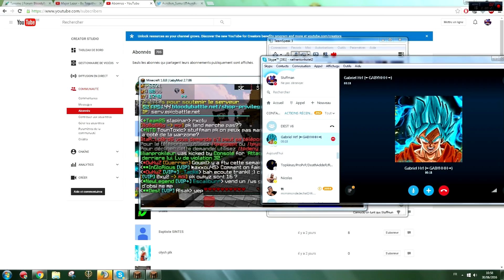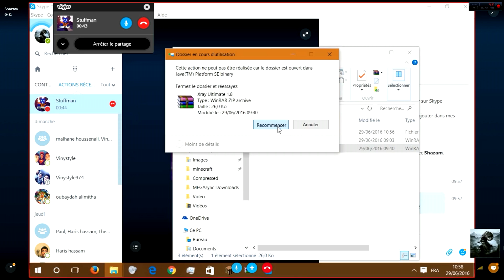BloodyBattle - Modo Series #9 : XRAY, XRAY ET XRAY !! [FR]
A la demande de plusieurs abonnées, je vais commencé une modo série sur BloodyBattle, j'espère que celle-ci vous plaira !

Endroit ou tu peux me retrouver sur le net
►Forum.bloodybattle.net
►serv.epicbattle.net

►serv.epicbattle.net
►bloodyshop.net
► bloodybattle.net

=== Tags - à ignorer ===

minecraft serveur faction fr planete pvp ghostengine melanx06 spoke_pvp pinkapple 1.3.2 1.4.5 bukkit tnt sécurisée farm tuto whitelist how to comment let's play mods callofduty cod mw3 blackops map ep 1 aventure maison construction hungergames ctf crack cracké vidéo francais drole multi multijoueur zombie bug deco diamand episode guide redstone parodie parody piege survie survival nodus cheat glitch troll pinkapplemc freecam hack Hacks autoclick tutoriel tutorial aventure suivie animation ascenseur aypierre aether bob lennon bref battle royal bataille balise bataille royale bateau bataille de la terre du cube bob lennon et fantasio construction de fou construction comment faire un portail vers leparadisconstruction d'une ville comment faire une belle maison comment faire un avion canon à tntconstruction incroyable chateau diablox9 dragon deco dimension diamant donjon dimension s2 deco interieur en francais enderdragon endersnow explosion nucléaire enderman enclume enchantement explosion en ligne ender fantasio frigiel fallen kingdom fail film gratuit guide guerre guide pour bien débuter gratuit dur pc guzz et porto gameplay gotago herobrine halloween harry potter hotel house installer un mod idée de construction yop à la vanille in real life invention invasion irl jean kevin jeu jeux olympiques jeux jurassic park je me give jardin jungle cube jump koh lanta kingdom le film le guide la cité des sables le guide pour bien débuter labocraft la vie après la mort le guide v2les aventuriers de l'ile perdue library librairie maison de luxe musique maison moderne music nether new york nouvelle version notchnuke naruto note block one piece ordinateur oeuf de dragon eclosion one piece mod ost ordinateur redstone optifine oeuf de dragon parc d'attraction portail paradis pvp pokémon pokemon passage secret piege a monstre piege a mobs premiumgratuit que faire quand on s'ennuie qui fait peur quand on s'ennuie quick build challenge que faire avec la redstone que faire avec du lapis lazuli que faire quest quoi faire redstone tutoriel fr redstone creation real life rail rollercoaster remix de ward song sp smp starwars pour les ewoks timelapsetélécharger gratuit trampoline usine usine a diamant un gars une chèvre usine a bois usine a cochon pour igep update ville village ville sous marine ville moderne village pnj video version 1.4 version 1.4.2 version cracké voiture wiki wither witherboss wii world edit war wtf wow world of warcraft xbox 360 zombie zelda zelda aventure zombie survival zombie géant zombie vs villageois zombie attaque craft base raiding pillage rich kid vs attaque presentation plugin grief planete pvp project ares oc.tc nodus cheat glitch freecam troll pinkapplemc freecam hack hacks autoclick tutoriel tutorial astuce astuces bug use client tricks trick ps3 xbox360 prestige killstreak montage frag frags fragmovie frag movie ratio score fatalpvp rp roleplay kit full pvp mcpvp kitpvp mcpvp.com raid games match super hostile ctm ctf race for wool vechs vechz cool fun craft pvp uhc minecraft UHC RUN UHC SPEED LOL PVP KOHI BADLION 1.8 aypierre aurelien_sama bloodybattle bloody battle xd 1vs1 uhc speed uhc epicube frigiel siphano thefantasio974 fantabobworld squezzie fantabobshow pvp kohi badlion uhc run uhc speed uhc zone 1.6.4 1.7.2
Catégorie